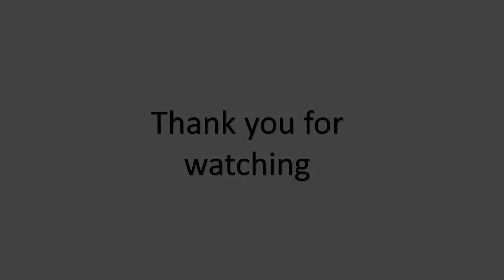Belt conveyor with SS body & Guides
Its a PVC endless belt conveyor which can carry up to 100 kg transferring load. The speed can be adjusted with the help of VFD provided in the machine.
Inching, start-stop and emergency buttons are  provided on both side of conveyor for ease of operation.
Guide can be adjusted with change in width and height of the product.

We make conveyors as per customer requirement.

For more details and specifications please contact